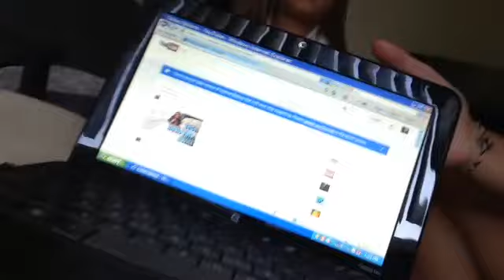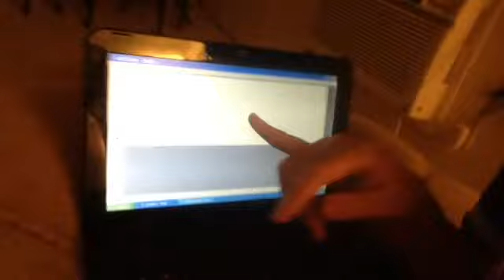First vlog, Pretty little liars, Dads house ,laptop and park!!!